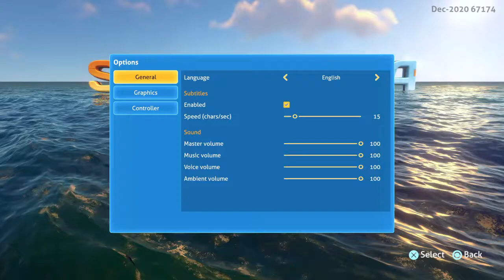Ocean Adventure!!! (Don't mind the burning ship.)| Subnautica Gameplay Ep. 1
Hello Everyone!!! this is going to be my first ever gaming video on my channel!!! I truly hope you all Enjoy!

Hope you all enjoy, have a great day and stay safe out there!!!